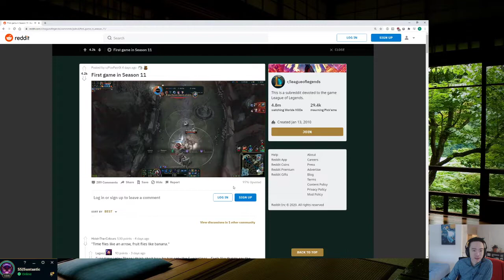153 Haste Zilean? Actually Busted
Zilean enjoys Season 11 with a clean 153 Spell Haste